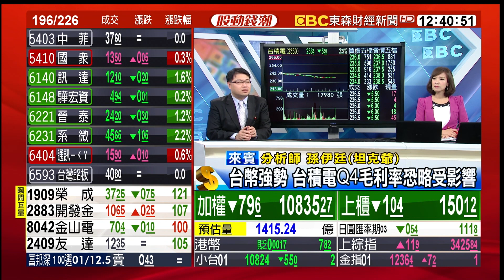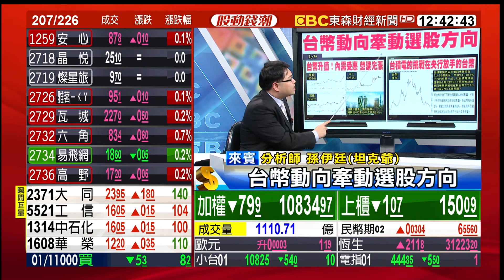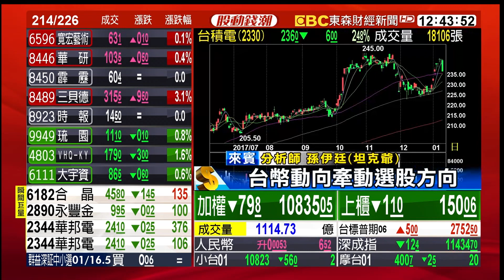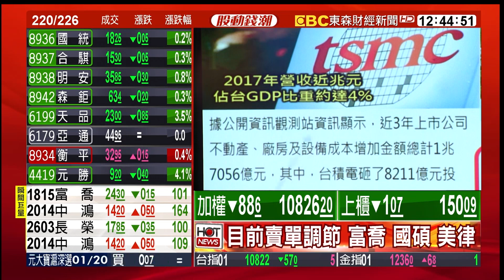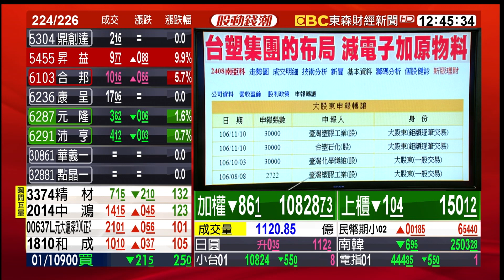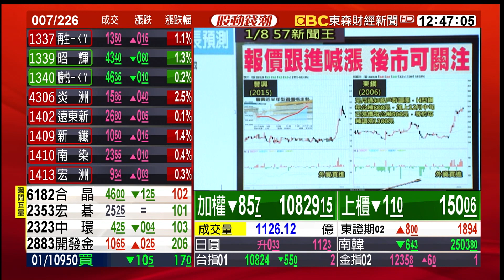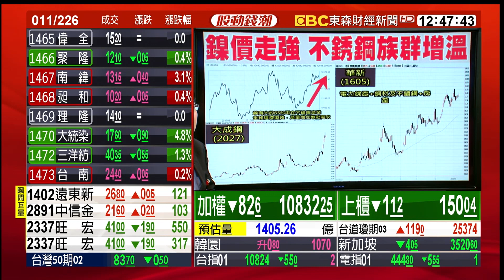台積電走弱 台股聚焦非電族群 如何選股？ 20180110【股動錢潮】孫伊廷(坦克爺)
台積電走弱 台股聚焦非電族群 如何選股？